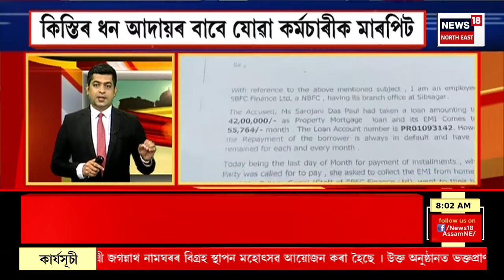Good Morning 18 | ডিব্ৰুগড়ত আৰক্ষী বিষয়াৰ চাঞ্চল্যকৰ আত্মহত্যা। Dibrugarh Police News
Good Morning 18 | ডিব্ৰুগড়ত আৰক্ষী বিষয়াৰ চাঞ্চল্যকৰ আত্মহত্যা।
0:00 Intro
05:23 প্ৰদেশ কংগ্ৰেছৰ সভাপতিক দিল্লীলৈ তলৱ।